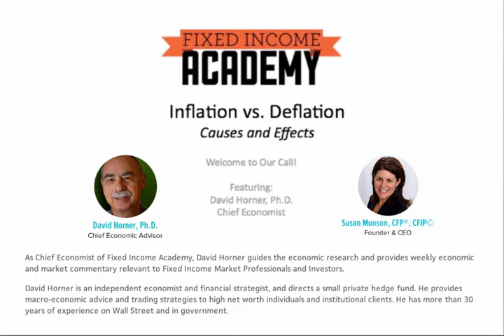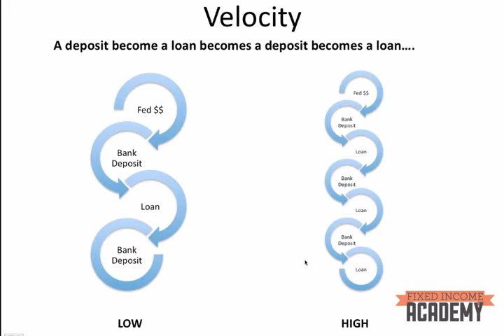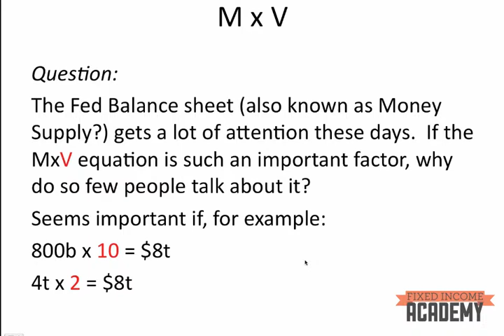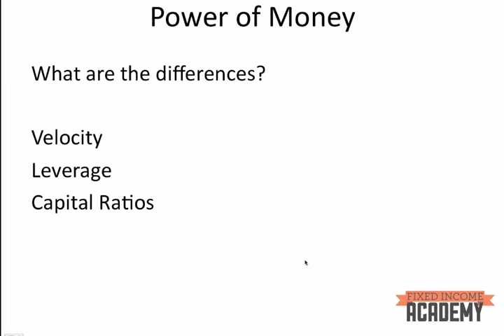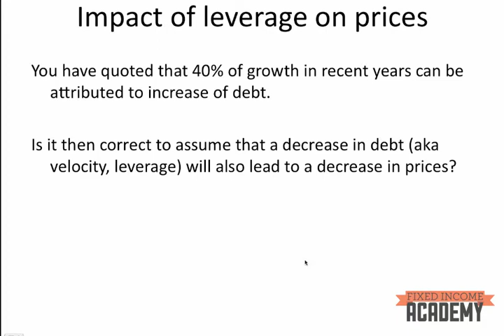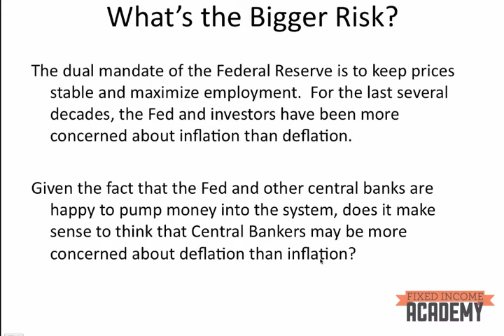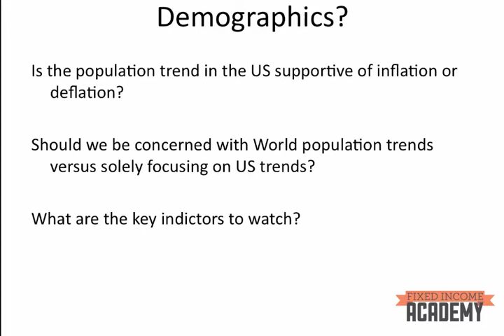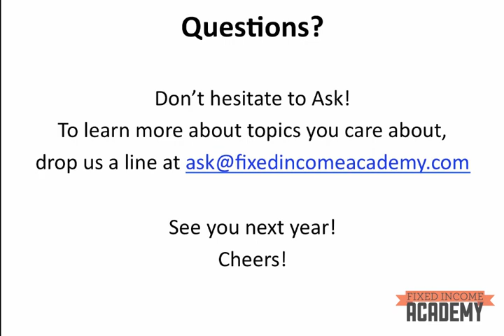Understanding Inflation vs. Deflation - Fixed Income Academy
Fixed Income Academy's Chief Economist David Horner discusses Inflation vs. Deflation, velocity of money, money supply, monetary policy, quantitative easing and more during this Monthly Conference Call.